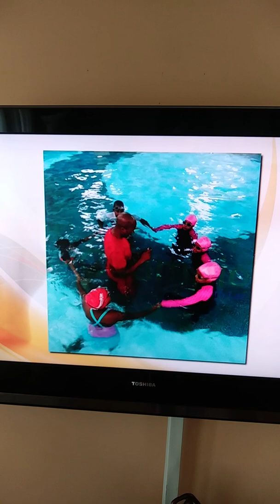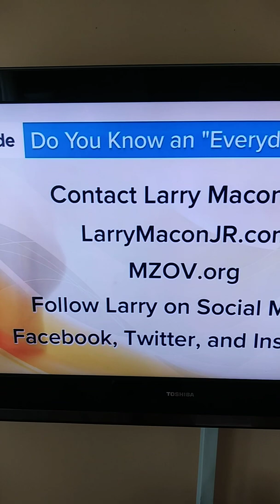Coach Andre' on Live on Lakeside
Larry Macon Jr interviews Coach Andre' on Live on Lakeside Feb 20, 2019